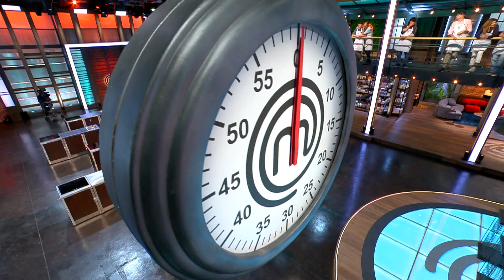Paparella - MasterChef Italia 12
La freschezza dei prodotti Paparella nella dispensa della Masterclass 🍉

🛒 Visita lo shop ufficiale di MasterChef Italia